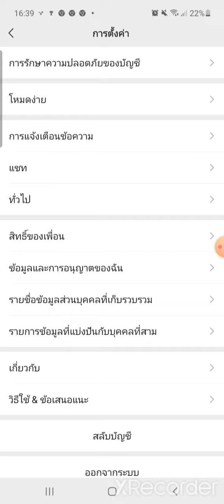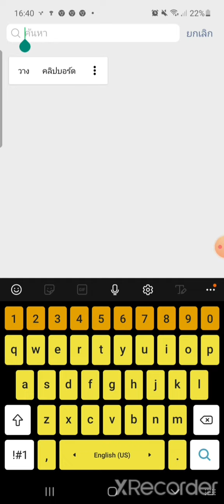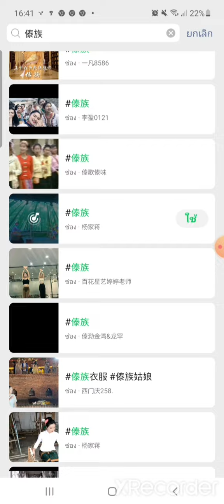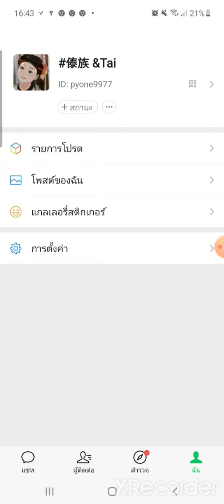WeChat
😊วิธีตั้งเพลงรอสายง่ายๆApplication WeChat😍